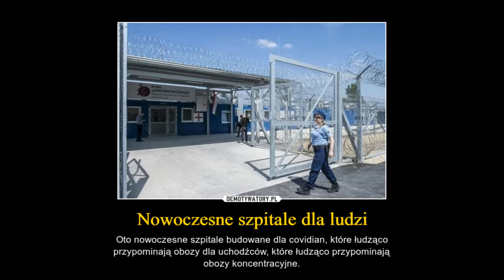czeka Nas świat jak w Terminatorze